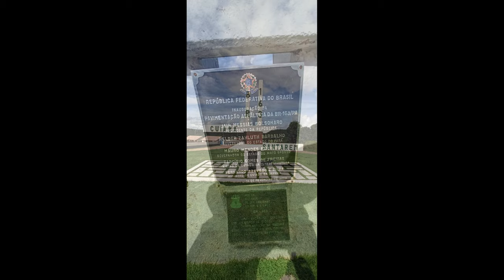🏍️ Por Aí na BR 163 de moto TENERÉ 250 ️🛣️🇧🇷 Campo Grande-MS a Santarém-PA (Parte 08)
Terceiro dia de viagem, a partir do Monumento da Construção da BR-163, localizado de frente a PCH Salto do Curuá, prossegui pela BR-163, passando pelos Distritos de Cachoeira da Serra e Castelo dos Sonhos, até chegar em Novo Progresso-PA, onde pernoitei.

🏍️ Por Aí na BR 163 de moto TENERÉ 250  🛣️🇧🇷 Campo Grande-MS a Santarém-PA.

"Ser motociclista não significa simplesmente possuir uma motocicleta e pilotar uma moto não te credencia como motociclista. Para ser um motociclista, não basta ter um capacete e uma jaqueta de couro. ... SER MOTOCICLISTA É UM ESTADO DE ESPÍRITO, É UMA PAIXÃO, É UM JEITO DE SER."